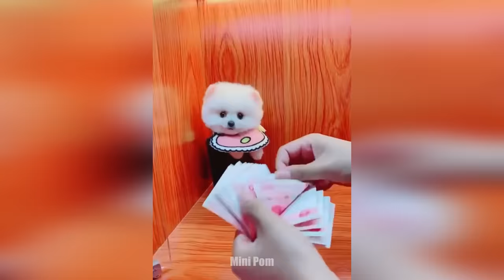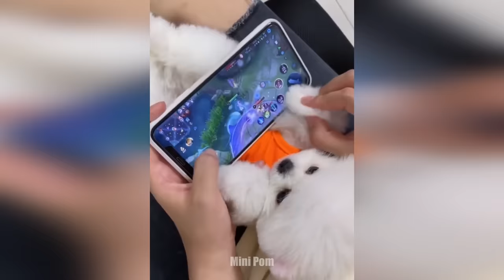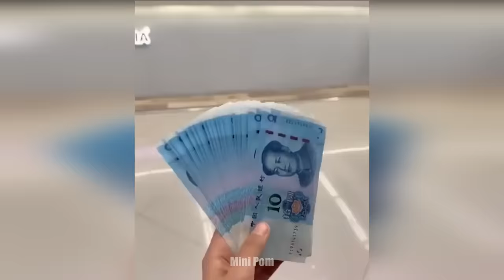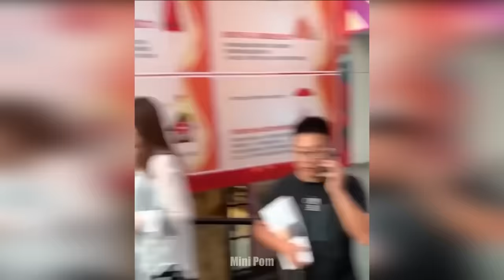Cute Pomeranian Puppies Doing Funny Things #5 | Cute and Funny Dogs - Mini Pom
Cute Pomeranian Puppies Doing Funny Things Part 5 | Cute and Funny Dogs - Mini Pom

Today we have a new Cute Pomeranian Puppies Video for you and your friends! The video will put you in a good mood for the whole day! 🥰